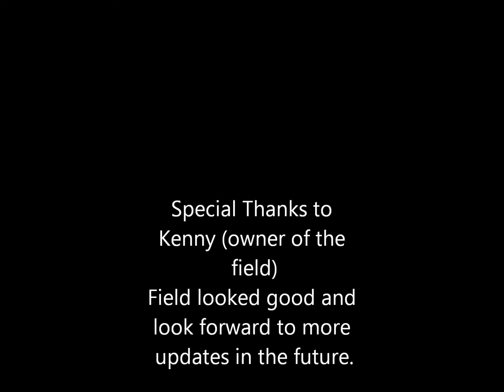Go N Postal 1 Part 3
Part 3 of Go N Postal in Louisville, KY in April 2014.